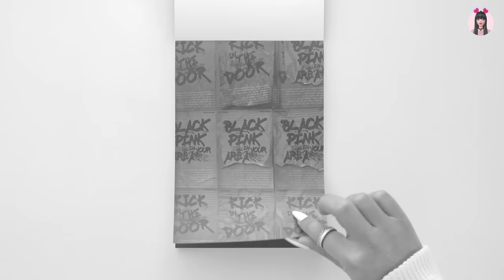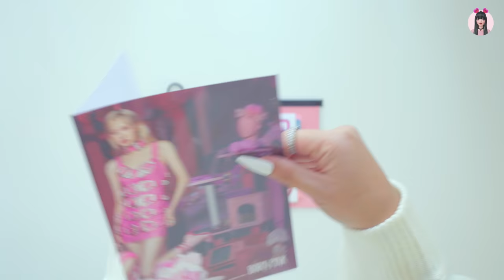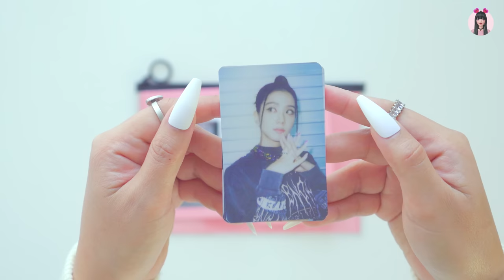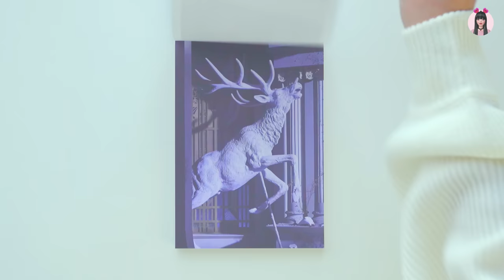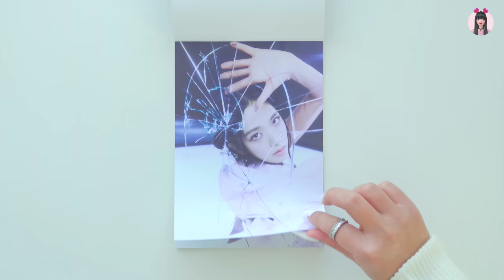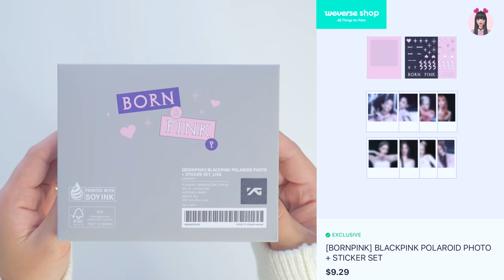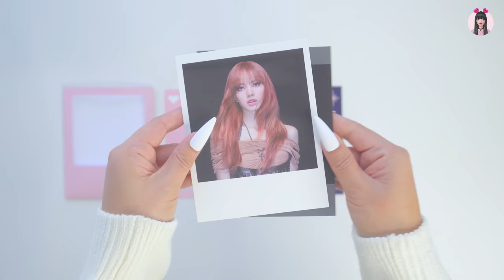Unboxing Blackpink Born Pink World Tour Merch | Asia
BLACKPINK ALBUMS
Blackpink Born Pink Box Set
Blackpink Born Pink Digipack
Blackpink Born Pink Kit Version